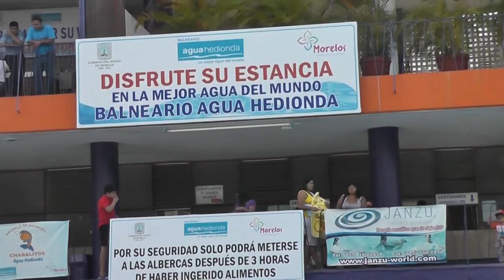Agua Hedionda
Vista de Agua Hedionda en Semana Santa 2012